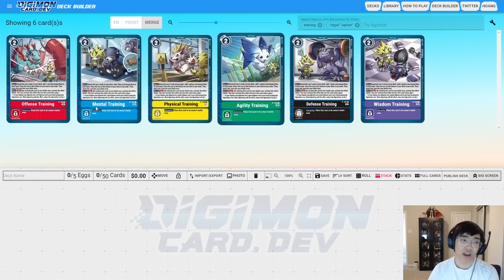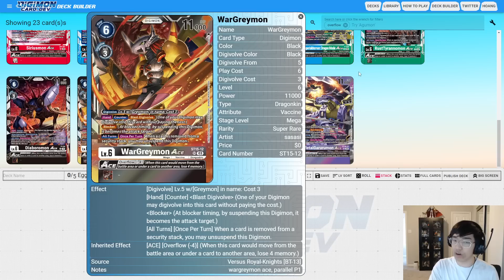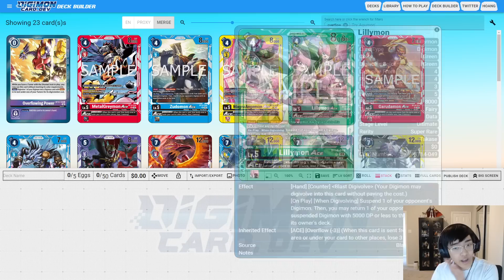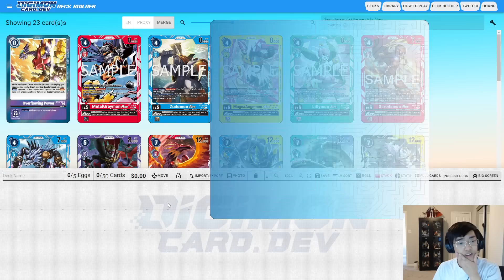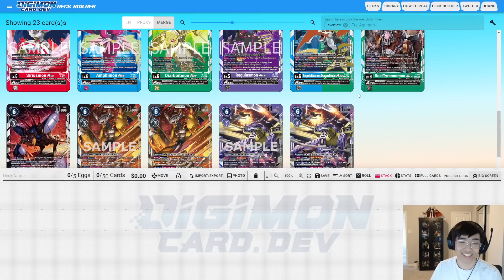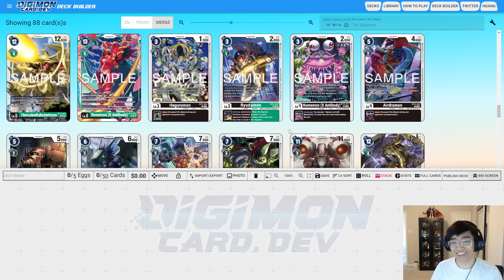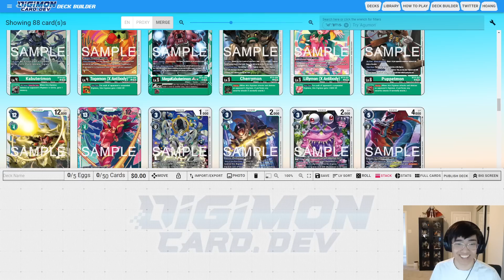How Good Are ACE Digimon and Training Boosts?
This is Hoang and Zero Raven, today we present a discussion on the impact that Training Boosts and ACE had on the Japanese format. Are they good mechanics or were they failures? We hope we can use our experience to help you the viewer improve.